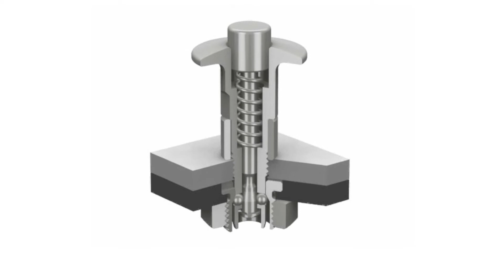How do Push Button Ball Locking One Touch Fasteners work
Learn how Push Button Ball Locking Fasteners can work for your application with this short demonstration.

Our fasteners are the ideal solution for applications requiring rapid and frequent tooling changeovers or set-ups.

Order online today for next day UK delivery at wixroyd.com or give us a call on to speak to one of our product specialists.

The Wixroyd Group
The Wixroyd Group comprises three of the strongest UK brands in industrial components: Wixroyd, Automotion Components, & Teknipart. Together we manufacture and supply differentiated C-Class components to meet product design and engineering challenges.

Automotion Components
Automotion Components are leaders in the manufacture and supply of linear, rotary and mechanical components for motion-based applications. Fast UK delivery and easy online ordering.

Teknipart
Top UK supplier of specialist nylon, polypropylene, aluminium, stainless, titanium & brass components. Next Day Delivery. Free CAD Library. Order Online Today.